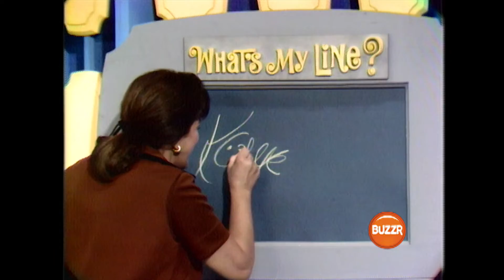Remembering the very funny Kaye Ballard over the years | BUZZR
Remembering Kaye Ballard by revisiting some of her game show appearances over the years. How cool to see her seated with Bette Davis on To Tell The Truth. Take a look at her appearances on To Tell The Truth and What's My Line.